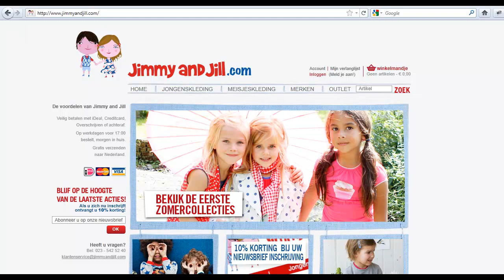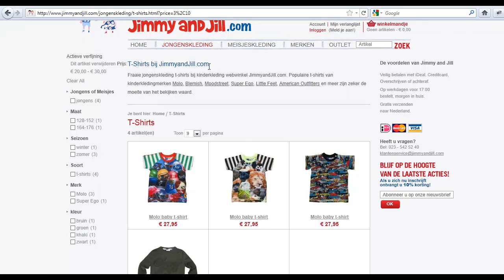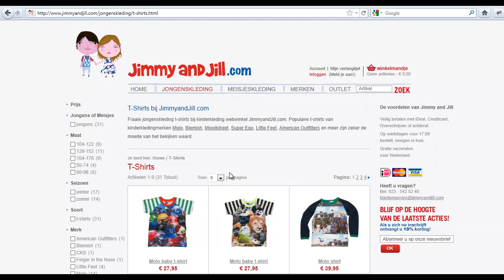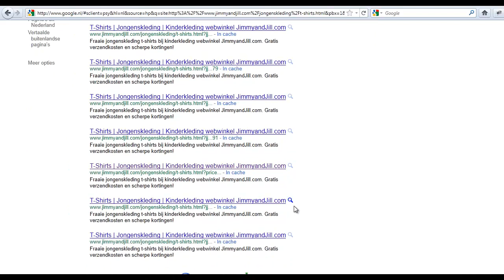Voorbeeld duplicate content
Deze video hoort bij het artikel en legt uit wat duplicate content is.